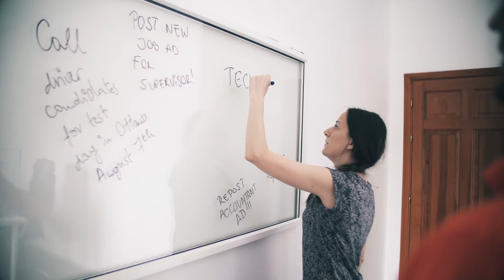Mold Busters Solution Center 👨‍💻👩‍💻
At Mold Busters you will find a company that cares, not only for their clients but also for their workers, and that makes us very strong.

Improving the quality of life through the quality of our service.

Serving the provinces of Ontario and Quebec for over 16 years.